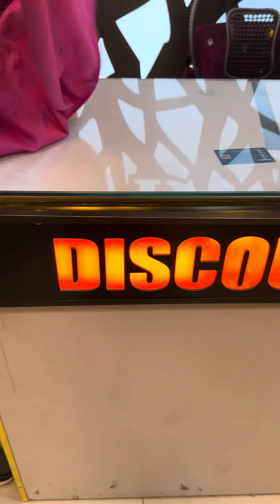New Digital Print Collection